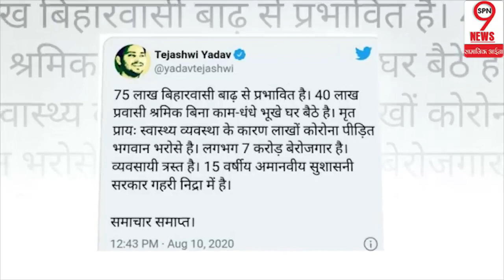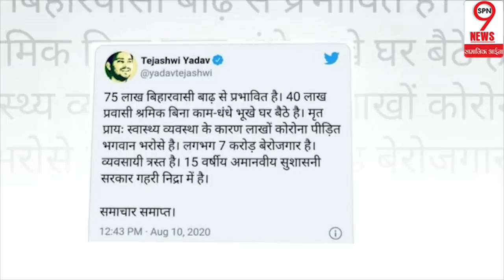लालू यादव का नितीश सरकार पर तगड़ा वार, कही ये बात...|| Bihar election 2020